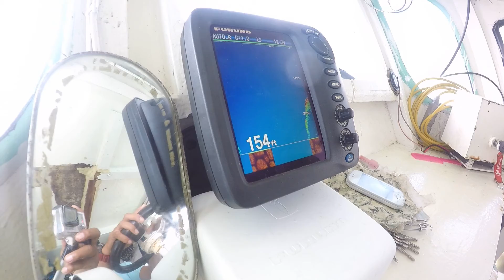ASBmidyear2019 team building and parlor games